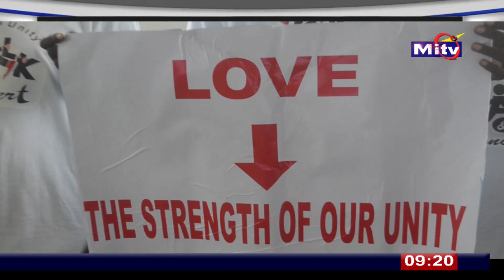MITV NEWS ON UNITY WALK